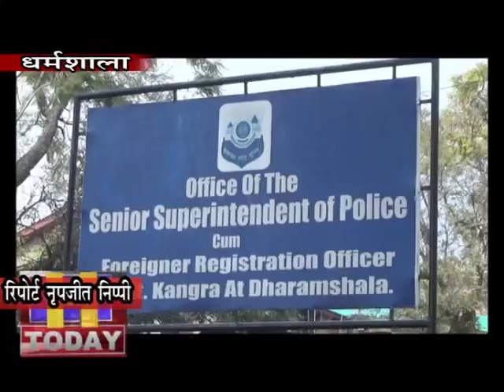18 JAN N 10 B 3पुलिस धर्मशाला शहर में किसी भी तरह के ट्रैफिक नियमों को तोड़ने पर सीधी कार्रवाई करेगी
हिमाचल में पहली बार कांगड़ा पुलिस नई पहल कर धर्मशाला शहर में किसी भी तरह के ट्रैफिक नियमों को तोड़ने पर सीधी कार्रवाई करेगी। चंडीगढ़ की तर्ज पर स्मार्ट सिटी धर्मशाला में अब न तो कोई बिना सीट बेल्ट गाड़ी चला सकेगा, ना ही बिना हेलमेट और ओवरस्पीड या ट्रिपल राइड सहित किसी भी तरह से ट्रैफिक नियमों को तोड़ पाएगा।